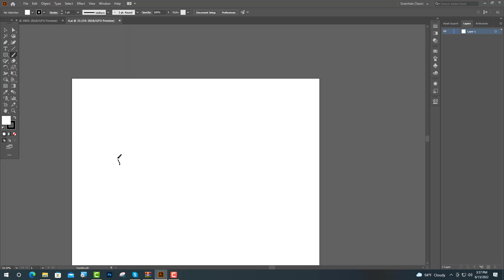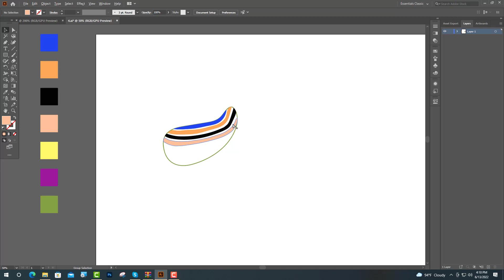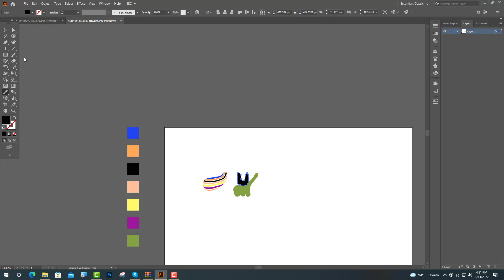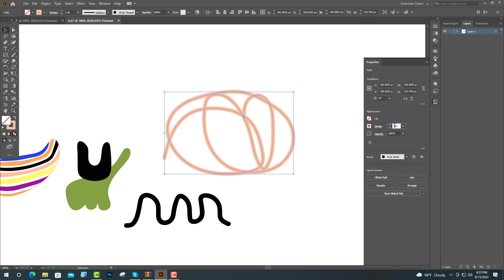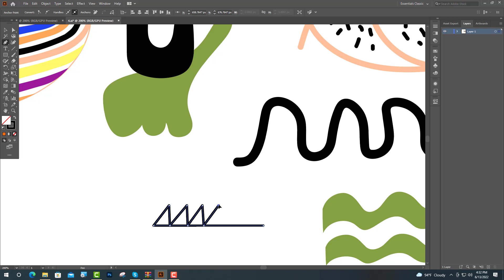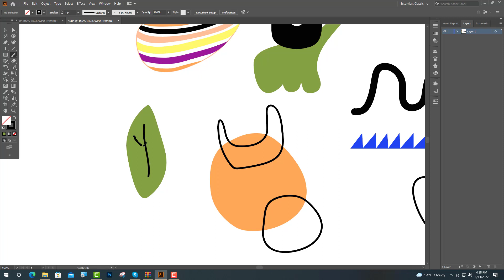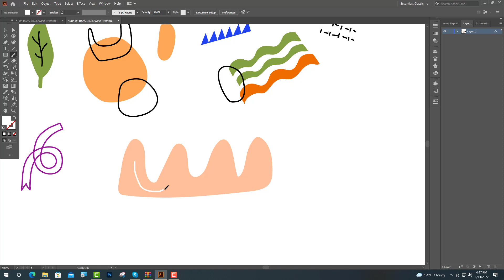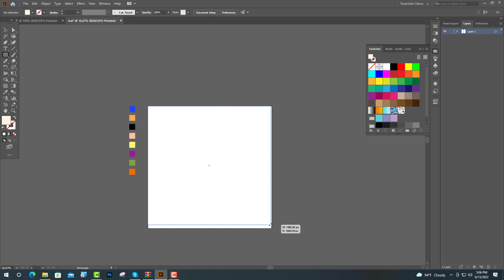Hand Drawn Flat Abstract Shapes Pattern Design in Illustrator | Adobe Illustrator Pattern Tutorial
I will customize the seamless pattern with any element you ask. It's also great if you have an idea or a description of what you want. You can send me an image that I can illustrate and put in the pattern.

Create an exclusive and amazing seamless pattern.
Design motive seamless pattern with adobe illustrator.
Create a unique seamless pattern design.
Create a unique cute vector seamless pattern.